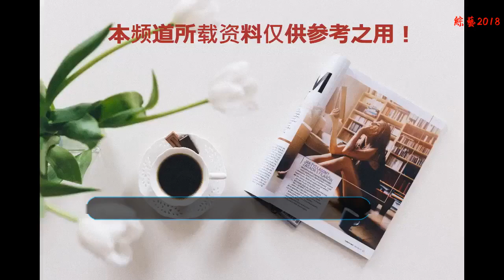趙麗穎今年將錯過金鷹女神？關曉彤、鄭爽、迪麗熱巴角逐最后冠軍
一年一度的金鷹女神節又要開始了。每一年湖南臺都會評出一個女星作為金鷹女神，在往年的時候，劉亦菲，劉詩詩，唐嫣都曾經獲得過這一個獎項。而她們獲得這一個獎項也是靠她們每一年拍電視劇的業績來衡量的。據說今年的金鷹女神即將從關曉彤，迪麗熱巴，還有鄭爽三個人之中選出一位，大家覺得誰才是實至名歸的那一個呢？
    先來說一說鄭爽吧，鄭爽在之前熱度一直非常高，因為她自帶熱搜體質，不管是干什么都會上一上微博的熱搜，記得在之前的時候她還在《這就是鐵甲》上面因為發飆而被網友們熱議。前一段時間又和胡彥斌傳出了復合的消息，結果沒過了幾天又傳出了她有了新戀情的緋聞。
    雖然這些事情不知道是真是假，但是鄭爽她在工作上面的成績還是非常好的，也給我們帶來了不少非常優秀的影視作品，而且她真是越長越漂亮了，演技也十分在線，很多人都十分喜歡鄭爽這樣一個耿直的人在娛樂圈可以說是出淤泥而不染了吧。
    再說一說迪麗熱巴之前因為參演《古劍奇譚》而走進人們的視線，后來又出演了《克拉戀人》在《克拉戀人》中，她飾演了高雯。這樣一個角色，也讓人們深深地記住了迪麗熱巴這樣一個演員，后來她還參演了《三生三世十里桃花》，在里面飾演鳳九小殿下，所以人們對迪麗熱巴的喜愛程度越來越高，不僅是因為她的顏值非常在線，而且她的人也非常親善的，很多粉絲都十分喜歡她。
    最后一位就是關曉彤了，關曉彤因為和鹿晗談戀愛，所以招了不少的黑，其實關曉彤她最近的演技還是有所提高的，而且她作為一個童星在演技上面的經驗很足，最近也出了不少的電視劇，比如說《鳳求凰》還有《甜蜜暴擊》等等。小編覺得關曉彤還是一個比較努力的女孩子了，因為她的起點比較高，所以大家對她的期望普遍就比較高了，她也一直在努力地去迎合大家對她的希望。
    有的人說趙麗穎也是一個非常不錯的人選，但是趙麗穎在之前的時候就已經得過一屆金鷹女神了，這一次估計應該是亞軍或者是季軍，因為趙麗穎她這幾年也是出演了不少很優秀的電視劇，比如說《楚喬傳》，還有《花千骨》。而且趙麗穎她是一個非常努力的人，雖然出生于農村，但是卻依靠自己的實力一步一步打下了自己的一片天地。小編是很佩服她的。